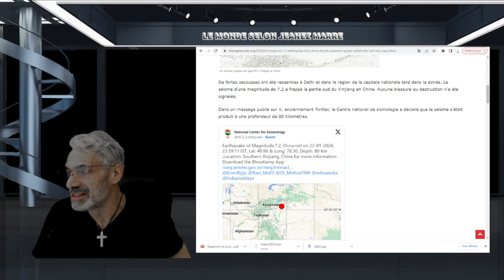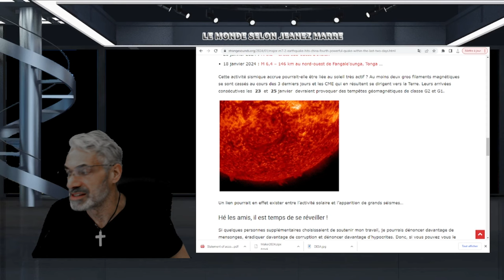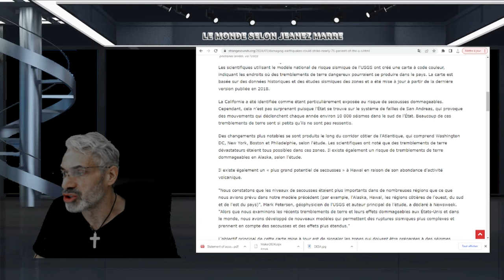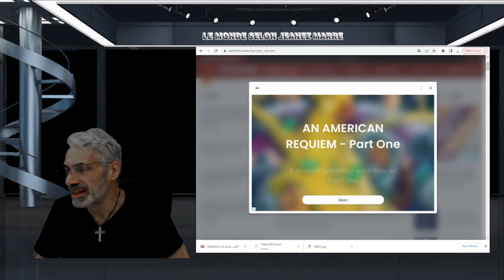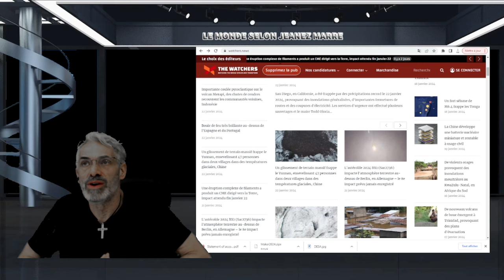Quatrième séisme puissant au cours des deux derniers jours – Lien avec une activité solaire accrue ?